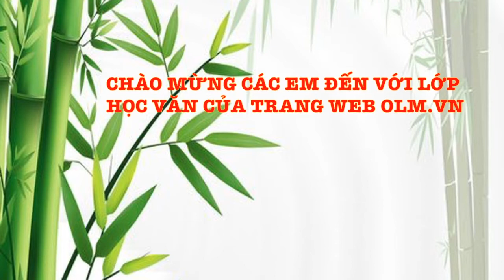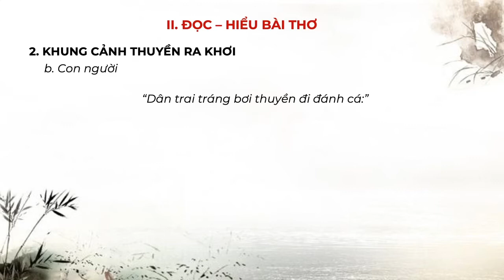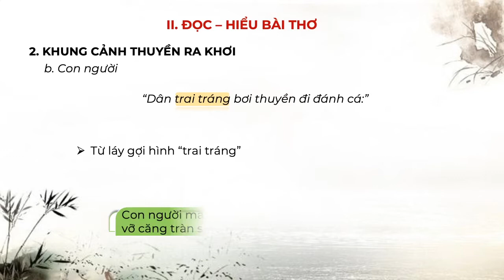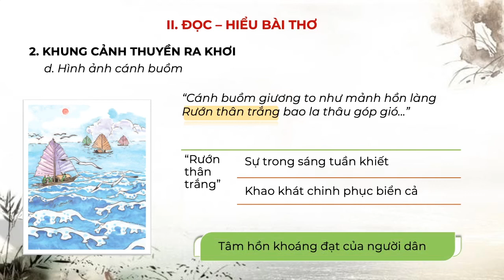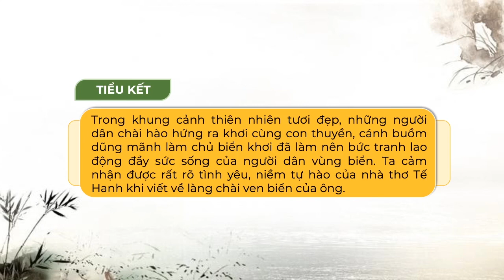Quê Hương (Tiết 3) - Ngữ văn 8 [OLM.VN]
Bài giảng giúp học sinh cảm nhận được vẻ đẹp làng chài của Tế Hanh thông qua khung cảnh thuyền ra khơi.